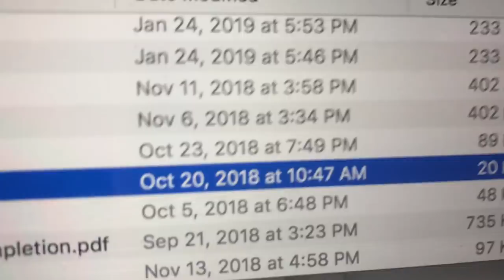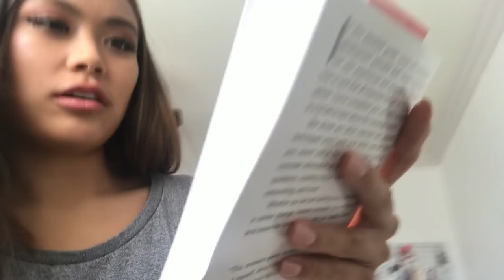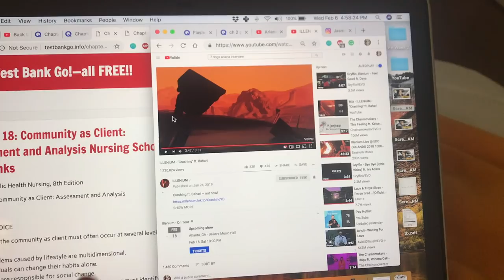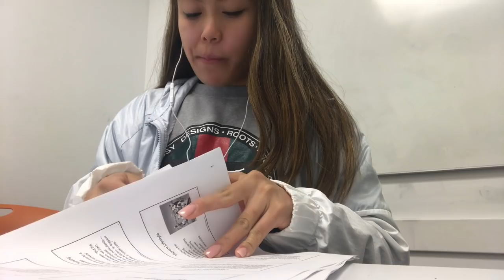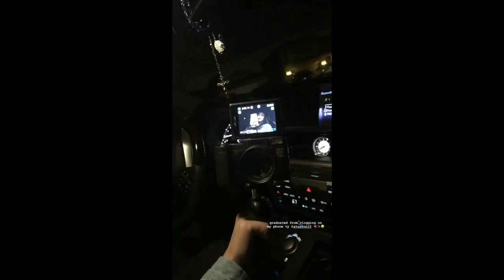Day in the Life of a Nursing Student | #6